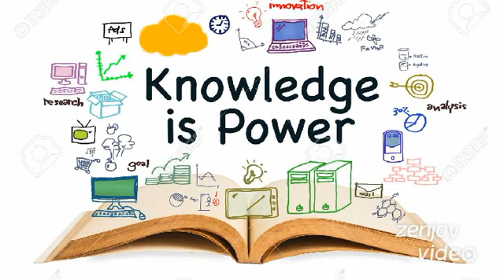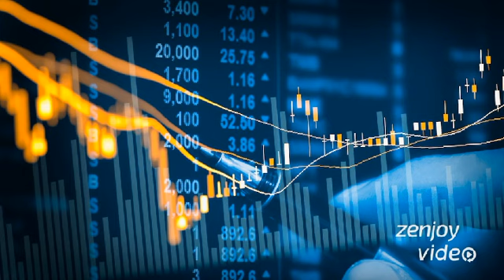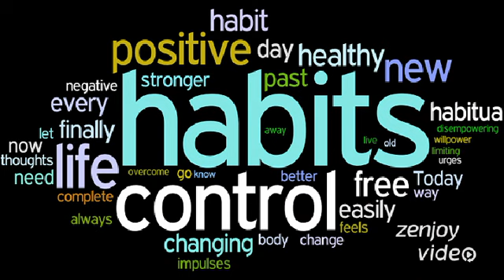Don't try to Success without knowing this things - Sinhala Success Story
How to be a rich man.? Don't try to success without knowing this things. Sinhala Video.

අනිවාර්යයෙන්ම වීඩියෝ එක ඔක්කොම බලන්න , සබ්ස්ක්‍රයිබ් කරන්න අමතක කරන්නත් එපා යාලුවනේ...